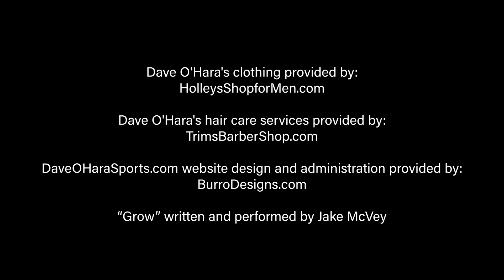Hawkeyed with Dave O'Hara™ - Episode 4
In Episode Four of Hawkeyed with Dave O'Hara, Dave starts off the show with a quick opening monologue, talking about the show guest lineup and then chats with show sponsor Joe Merschman, president and CEO of Merschman Seeds. HawkeyeInsider.com publisher/reporter David Eickholt joins Dave to wrap up the first segment discussing the Hawks 41-21 win over Penn State and previewing the Nebraska at Iowa game.
Segment two is Dave talking with former Hawkeye quarterback James Vandenberg. They discuss Vandenberg's analysis of current Iowa quarterback Spencer Petras and the very accurate predictions that James made in the Hawks win over Penn State. Also, James talks about his playing days in games against Nebraska and gives his new predictions for the upcoming Huskers at Hawks game.
Segment three features Jeff Horner a former Hawkeye mens basketball playing great and current Truman State University mens basketball head coach. Horner discusses with O'Hara, what one of his former TSU players from the past two years, Brodric Thomas, will be going through in his upcoming rookie season with the NBA's Houston Rockets. Horner also talks about the top 5 nationally ranked Hawks and his Bulldogs getting ready to handle the fast approaching start to their upcoming seasons and dealing with the COVID 19 pandemic. Dave then closes out segment three and his show with thank yous.